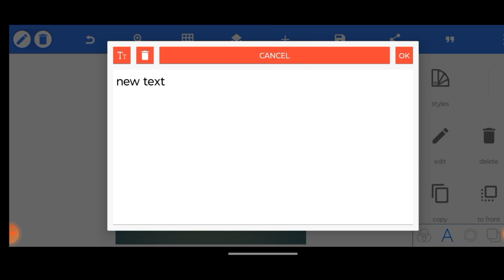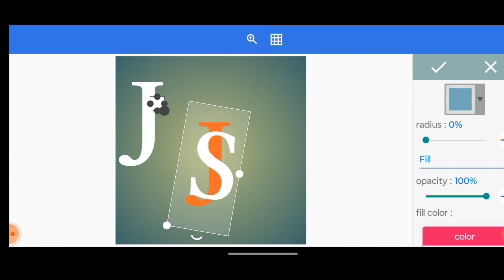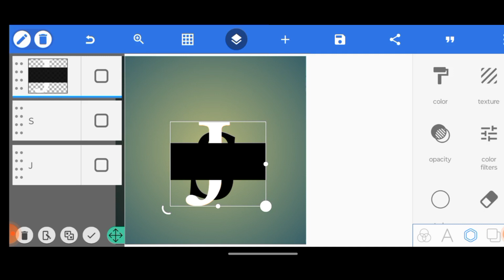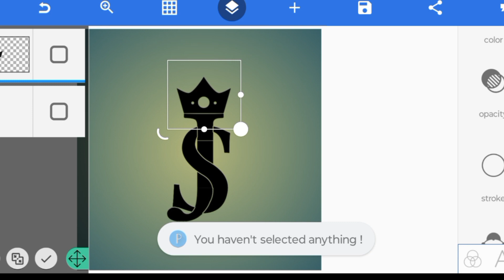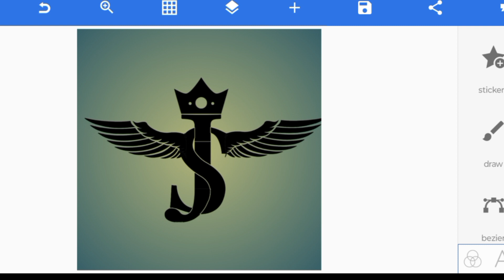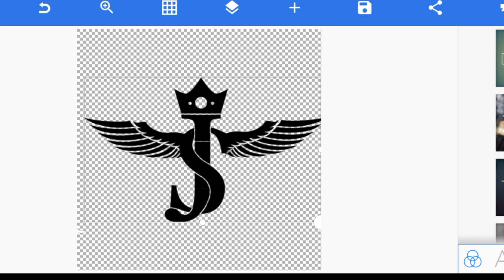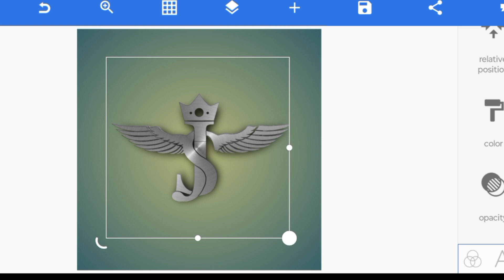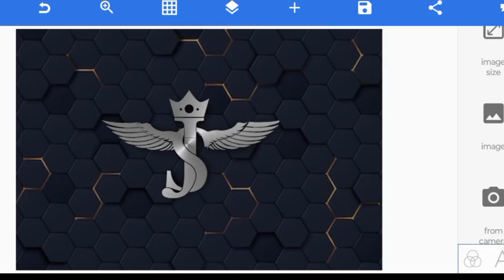ऐसा logo आप लोग भी बना सकते हैं | logo kaise banaye | pixellab se logo kaise banaye | pixellab 2023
your Queries-👇

logo kaise banaye instagram ka
professional logo
pixellab
professional logo editing
professional logo maker
professional logo design in mobile
professional logo design
photoshop
professional logo making
pixellab se logo kaise banaye
pixellab se logo kaise banaye 2022
pixellab se logo kaise banate hain
pixellab se logo kaise banaye free
fire
pixellab se logo design
pixellab se logo png kaise banaye
manoj dey
gaming
pixellab se logo banane ka tarika
d logo kaise banaye
3d logo design photoshop
3d logo animation
3d logo animation after effects
3d logo design
3d logo design
3d logo design pixellab
3d logo after effects
3d logo editing
3d logo design in coreldraw